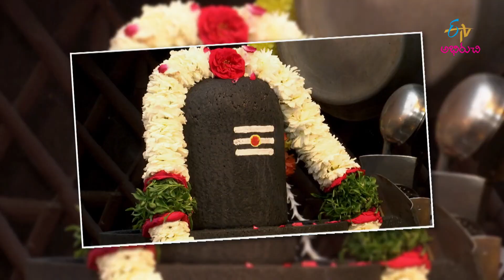Babai Hotel | బాబాయ్ హోటల్ | Sat | 18th Feb 2023 | Special Promo